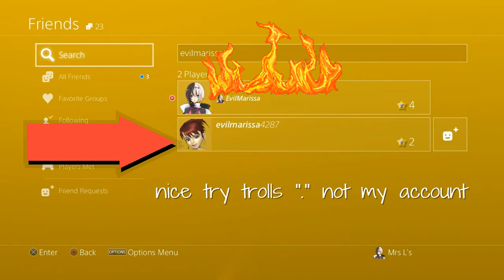1v1's mc's (Salt Shaker Volume 1)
snowthaproduct - cookie cutter bitches